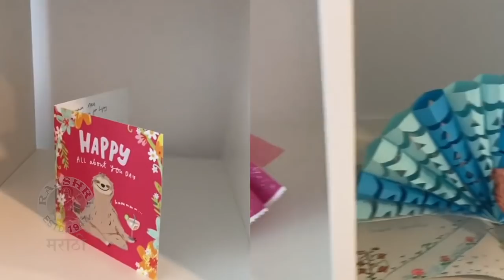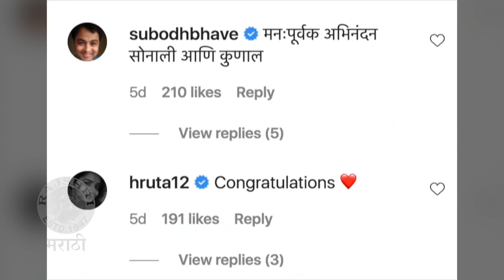Sonalee Kulkarni Gets Special WEDDING GIFT From Her Mother-In-Law | Kunal Benodekar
अभिनेत्री सोनाली कुलकर्णीला तिच्या सासूबाईंनी लग्नानंतर एक स्पेशल गिफ्ट पाठवलं. काय आहे हे स्पेशल गिफ्ट पाहूया या व्हिडिओमध्ये.